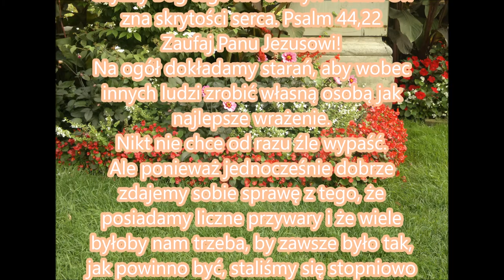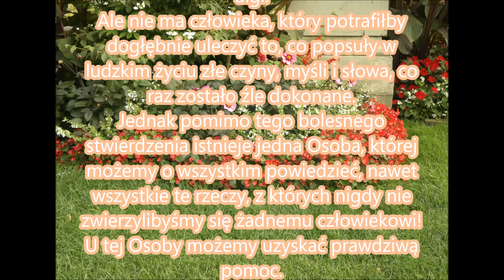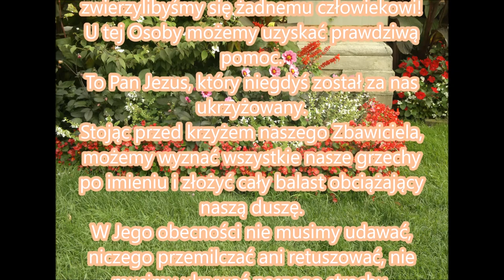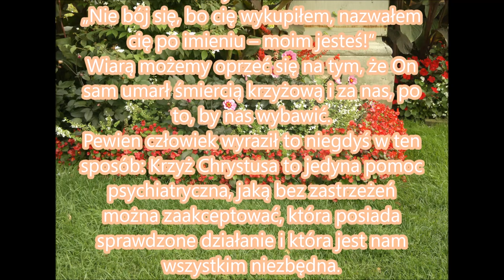Czyżby Bóg tego nie odkrył Wszak On zna skrytości serca Psalm 44,22 Zaufaj Panu Jezusowi